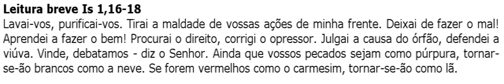Isaias 1,16-18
Leitura breve Is 1,16-18
Lavai-vos, purificai-vos. Tirai a maldade de vossas ações de minha frente. Deixai de fazer o mal! Aprendei a fazer o bem! Procurai o direito, corrigi o opressor. Julgai a causa do órfão, defendei a viúva. Vinde, debatamos - diz o Senhor. Ainda que vossos pecados sejam como púrpura, tornar-se-ão brancos como a neve. Se forem vermelhos como o carmesim, tornar-se-ão como lã.